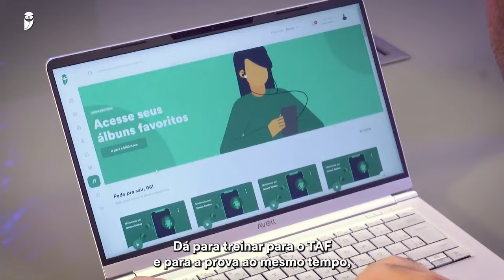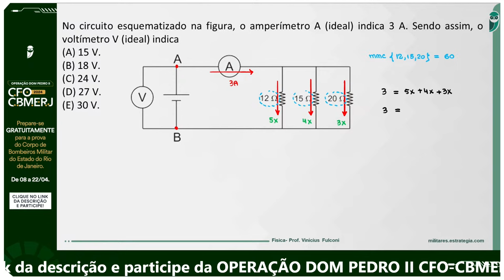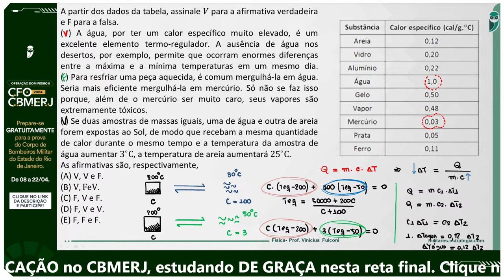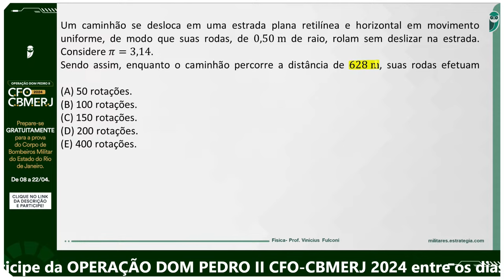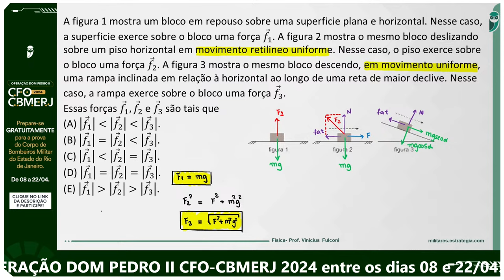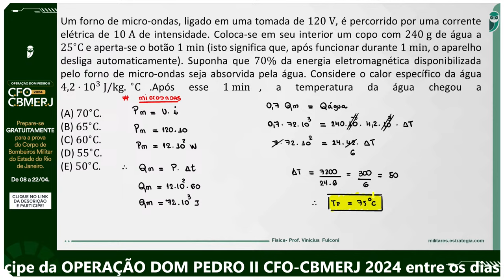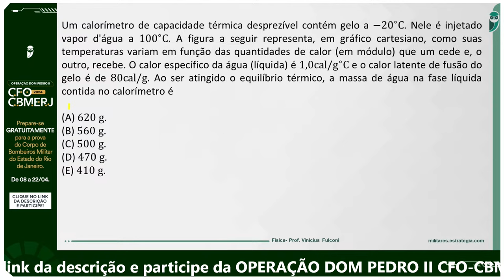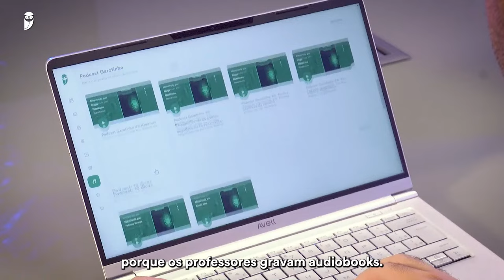Revisão Final CFO-CBMERJ 2024 - Física- Prof. Vinicius Fulconi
A maior parte das provas militares de 2024 já aconteceu ou está muito perto de acontecer. Isso significa que o calendário de estudos para quem quer ingressar no próximo ano começa agora!

🆓 6 meses de acesso EXTRA para estudar até o fim de 2025 (Bônus será encerrado em breve ⚠️);
🆓 Inteligência Artificial EXCLUSIVA do Estratégia Militares;
🆓 18 meses de acesso GRATUITO ao MAIOR Banco de Questões Militares do país;
🆓 Monitor de Performance e muito mais!

📚 Confira Revisão de Véspera - Escola de Especialistas de Aeronáutica - EEAR 2025.1